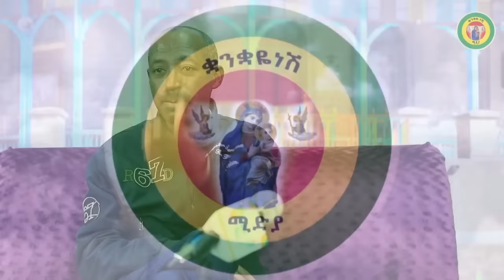የቀድሞው የፓስተሮች መምህር የነበረው ደቀ መዝሙር ወንድሙ ፈጠነ ከመ/ር መስፍን ሰሎሞን ፯ ቁጥር ጋር ቆይታ